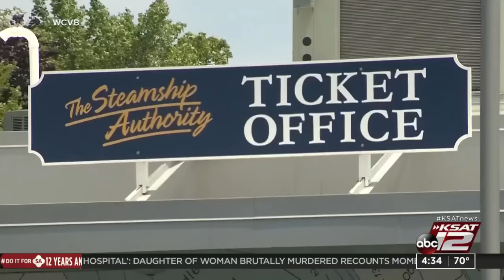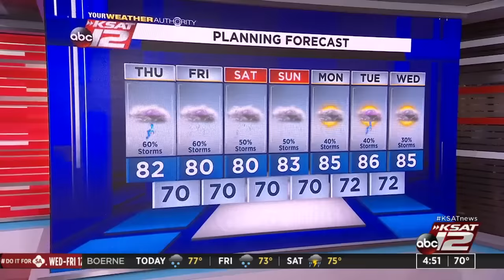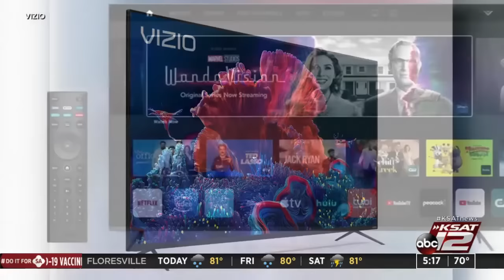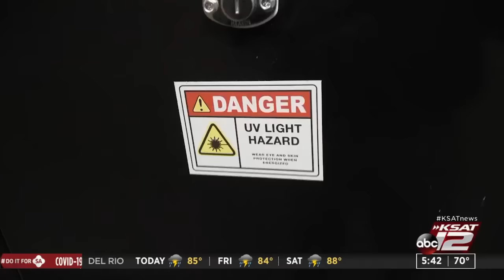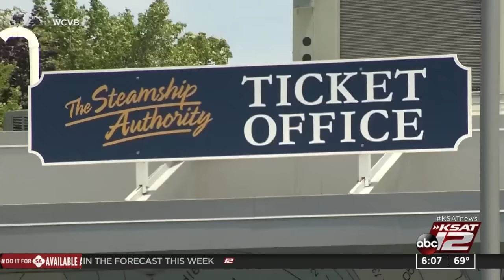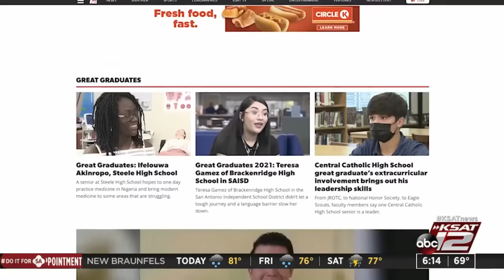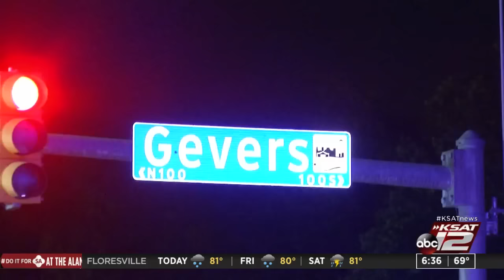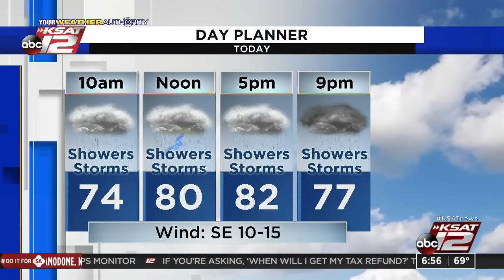Good Morning San Antonio : Jun 03, 2021